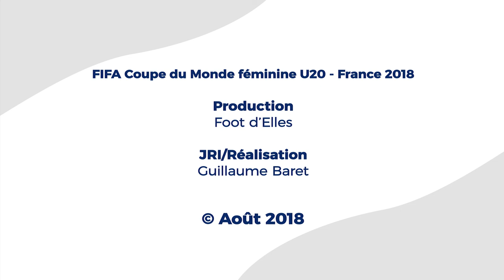CdM U20 - Annahita Zamanian : "Tu t'entraines toute ta vie pour jouer une Coupe du Monde..."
Coupe du Monde U20
Annahita Zamanian revient sur ce début de Coupe du Monde, le bonheur qu'elle se déroule en France et aussi de voir que les supporters sont présents.